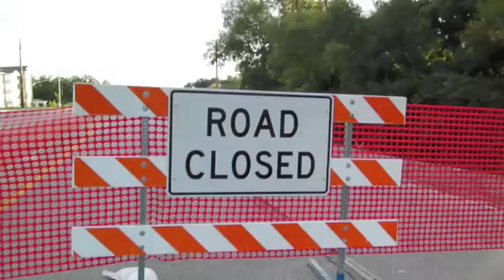Gemini Reports Live for CDNN (Cable Dog News Network) on Flood 2016/ Alaskan Noble Companion Dog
Deputy ANCD Foundation Stock Gemini (UKC GSD) guards the flood zone for the Second Highest Crest EVER in the area!

Gemini Reports Live for CDNN (Cable Dog News Network) on Flood 2016

ANCDs will likely live to be at least 12-16 years old or MORE! so a long term commitment is required.

All ANCDs generally need a fenced outdoor area in addition to being able to sleep inside with their family.

Most ANCDs should be capable of agility, therapy, obedience/rally, herding, mushing/carting, and lure coursing dog sports.

ANCDs are in the OFA and CERF database under "Alaskan Noble Companion Dog" as breed name.

Breeding ANCDs have an AKC CGC (Canine Good Citizenship) as a minimum temperament requirement before breeding and the breeding dogs that have been spayed/neutered (after contributing) have passed the ATTS (American Temperament Test Society) Test.

The Noble family has a large reservoir of titles behind them including:

Herding titles from the AHBA and ASCA; Agility titles from NADAC, AMBOR, and UKC; Rally Obedience titles from APDT Rally-O Obedience and the AKC; Therapy Dog titles from Delta Society, Therapy Dog International, and Kirkwood Community College; Schutzhund titles from USCA; Conformation titles from the IABCA; CGC titles from the AKC; Obedience titles from the AKC; and Temperament titles from ATTS.

I am looking for companion 'evaluators/owners', dog sport competitors, and future responsible breeders. For the companion 'evaluators/owners', I am looking for an owner who would just live with the dog as a house companion (in/out) and provide feedback to me as requested. I take back any of my dogs at any time during their life, if for any reason they need to be re-homed. What I am trying to build is a network of people interested in what I am doing and willing to keep a 'place holder' for one of these dogs in their family. If you might want to add one of these dogs to your household in the future, please let me know and I will keep you informed of my plans and available dogs. Thanks for your consideration.